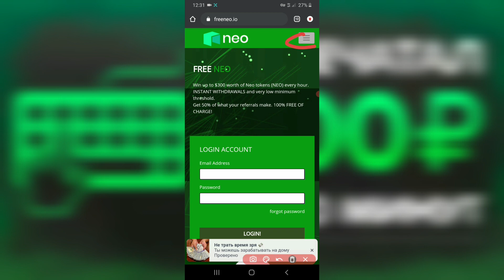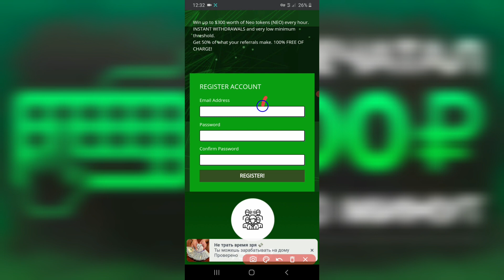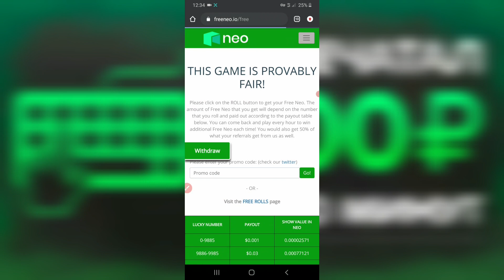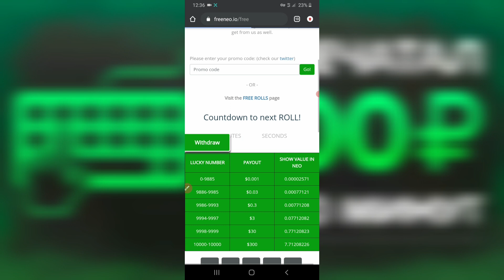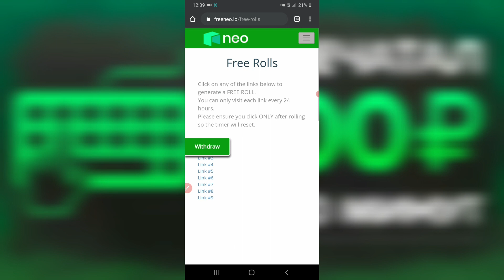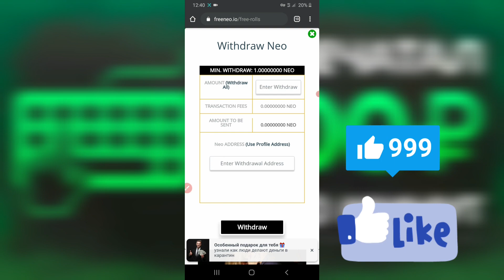FreeNeo Internetda $40 pul ishlash / TELEFONDA qanday qilib pul ishlash / pul topish